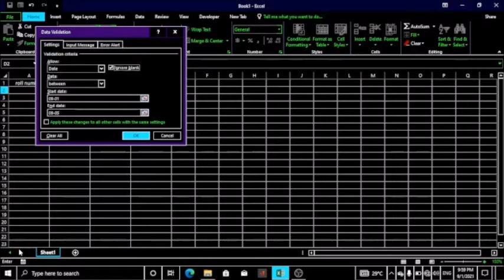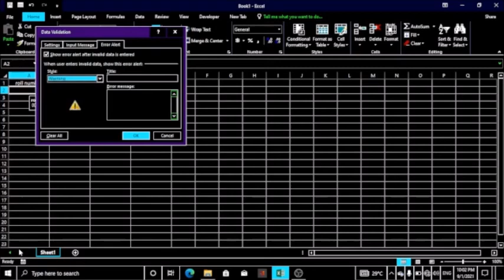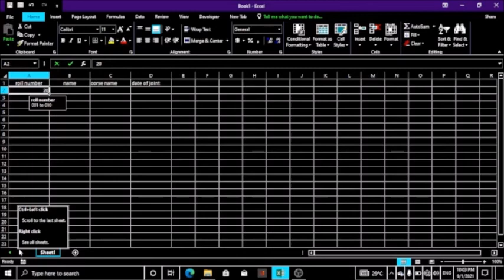how to useMS Excel data validation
This video  explain about.
How to use excel data validation.
Then how to enable data validation.
Text length, list, decibel, date, time, hole number.